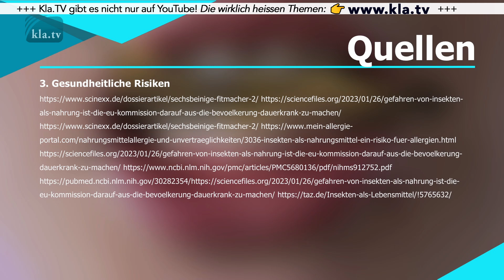Ekelerregend - Die Akte „Insekten in Lebensmitteln“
Neuer Trend oder eiskaltes Kalkül? Weitere Insekten wurden kürzlich zur Beimischung in unsere Nahrungsmittel zugelassen. Die Mainstream-Medien sind bemüht, uns diese schmackhaft zu machen und verschweigen grundlegendes. Parallelen zu den Corona-Berichterstattungen drängen sich auf.

▬▬▬▬ SICHERHEITS-HINWEIS ▬▬▬▬

▬▬▬▬ QUELLEN / LINKS ▬▬▬▬

1. EU-Verordnungen

2. Etikettenschwindel bei den Vorteilen

3. Gesundheitliche Risiken

4. Folge dem Weg des Geldes

5. Great Reset in der Lebensmittelversorgung

6. Unkalkulierbare Risiken und Missbrauchsmöglichkeiten